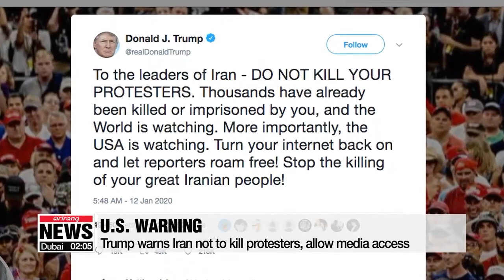Iranians protest for second straight day after Tehran admits plane downing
"부끄러워하라" 이란 대학생들, 테헤란서 정부•군부 비판 집회

  A turbulent weekend to cap a chaotic week for Iran.
A second day of protests erupted across Iran on Sunday after its government admitted the previous day that it had mistakenly shot down a Ukrainian airliner.
The British ambassador to Iran was also arrested after attending a vigil for the victims of the plane crash,..  although released a few hours later.
  The group of protesters outside a university in Tehran could be heard chanting, "They are lying that our enemy is America, our enemy is right here."
The angry gathering was just one part of a nationwide demonstration that erupted for a second straight day in Iran on Sunday,... as Iranians continue to raise the stakes on their under-fire leadership.
Their fury stems from the Iranian military admitting early Saturday that it had mistakenly shot down a Ukrainian passenger plane, killing all 176 people on board.
  Iran's Revolutionary Guard said it accepted full responsibility for the downing.
The head of the aerospace division said the plane was mistaken for a U.S. cruise missile at a time when Iran's air defenses were on high alert.
Iran's foreign minister said it was "human error" caused by what he called "U.S. adventurism."
However, it seems the protestors aren't buying their leaders' excuses and are furious that the plane was shot down, even unintentionally, and that the government lied about it for days.
  Adding to the turmoil, Britain's ambassador to Iran Rob Macaire was arrested shortly after attending a vigil for the victims of the plane crash,... only to be released after three hours.
The semi-official Tasnim news agency,... which is affiliated with Iran's Revolutionary Guard,... claimed the ambassador was in the midst of the rally,... accusing him of trying to "organize, instigate and direct some radical and destructive actions."
  U.S. President Donald Trump took to Twitter on Sunday and warned Iran against killing protesters who are taking a stand against the regime.
He added the U.S. is watching the situation,... and the Iranian government should stop preventing the media reporting the truth.
  While the U.S. drone killing of Iran's top military official in Baghdad earlier this month sparked a wave of anti-American protests, the plane crash prompted some of the protesters over the weekend to tear up pictures of the slain general.